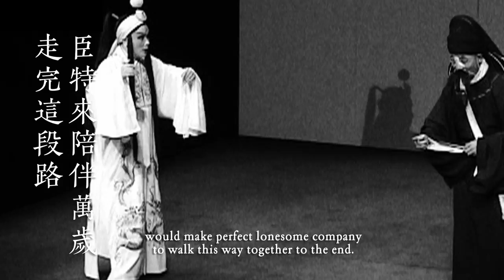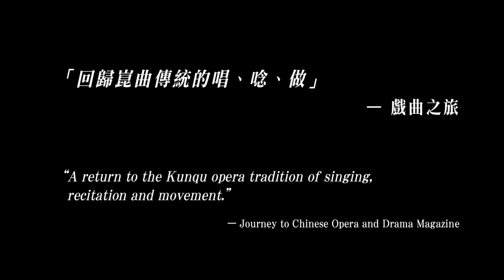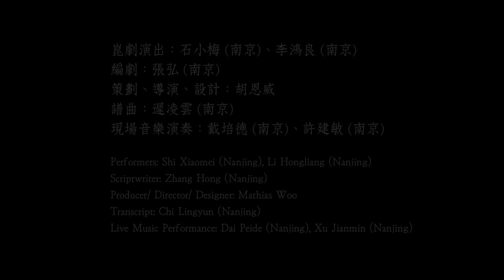《紫禁城遊記 — 宮祭》宣傳片 "A Tale of The Forbidden City" Trailer (6-7/12/2013)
《紫禁城遊記 — 宮祭》
Presented & Produced by: Zuni Icosahedron
"A Tale of The Forbidden City"

「建築是藝術節2013」節目
Programme of "ARCHITECTURE IS ART FESTIVAL 2013"

三度重演
The 4th Run

返回傳統的崑劇表演形式，見證最後一個漢族皇朝的滅亡，重新檢視故宮的建築意義。
To witness the demise of the Ming Dynasty, and to examine the architectural significance of the Forbidden City with a return to traditional Kunqu Opera.

6-7/12/2013 (五Fri, 六Sat) 8:15pm

票價 Ticket Price: $240, $420

門票即日起在城市電腦售票網公開發售
Tickets are now available at Urbtix

此劇於2009年由進念委約原創崑劇劇本及音樂，去年獲邀前往蘇州「第五屆中國崑劇藝術節」展演，2013年四度上演。
明朝末代皇帝崇禎遇上幽靈蒯祥 — 正是兩百多年前營造紫禁城的蘇州香山工匠，他們邊唱邊遊，沿著京城的中軸綫，也是王者的軸綫，從午門一路北徑走出紫禁城，爬上煤山，俯瞰這座堂堂方正的宮城，走完了生命的最後一段路，明朝三百年的基業就此戛然而止。崇禎在蒯祥的指引下，重新審視這座皇城的建造意圖，感嘆物質之宮殿與精神之家國間若即若離般的滄桑流變，完成了別家，去國，辭祖，祭宮的最後儀式。
A Tale of the Forbidden City is an original Kunqu opera performance commissioned by the "Architecture is Art Festival" in 2009. It was invited to participate in "The 5th Chinese Kunqu Opera Art Festival" in Suzhou.
Chongzhen Emperor, the last emperor of the Ming Dynasty, meets the spirit of Kuai Xiang, the architect, who designed the Forbidden City Palace more than 200 years ago. They sang as they strolled along the north-south central axis upon which the Forbidden City was built. They passed through the Meridian Gate, headed north and got out of the Forbidden City. The emperor climbed up Meishan (Coal Hill) and came to the last part of his life's journey. That was also the end of the Ming Dynasty which lasted 300 years. Under the guide of the architect, Chongzhen reviewed the intention of building the world's largest wooden-structure palace city. He sighed upon the fleeting changes between the material palace and the spiritual concept of home and country. The emperor eventually completed the last rites of his departure from home, from country, from his ancestors and gave offering to and bade farewell to the palace.

演出：石小梅 (南京)、李鴻良 (南京)
編劇：張弘 (南京)
策劃、導演、設計：胡恩威
譜曲：遲凌雲 (南京)
現場音樂演奏：戴培德 (南京)、許建敏 (南京)
Performers: Shi Xiaomei (Nanjing), Li Hongliang (Nanjing)
Scriptwriter: Zhang Hong (Nanjing)
Producer/ Director & Designer: Mathias Woo
Transcript: Chi Lingyun (Nanjing)
Live Music Performance: Dai Peide (Nanjing), Xu Jianmin (Nanjing)

附中、英文字幕
Running time approximately 100 minutes without intermission.
With Chinese & English surtitles.

鳴謝：江蘇省演藝集團崑劇院
Acknowledgement: Jiangsu Performing Art s Group Kun Opera House

票務查詢 Ticketing Enquiries：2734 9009
信用卡電話購票 Credit Card Booking：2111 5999
網上訂票 Internet Booking： (城市電腦售票網URBTIX) 或 (進念Zuni)